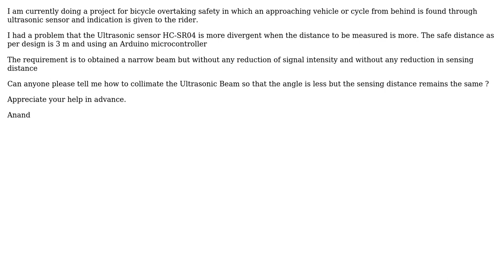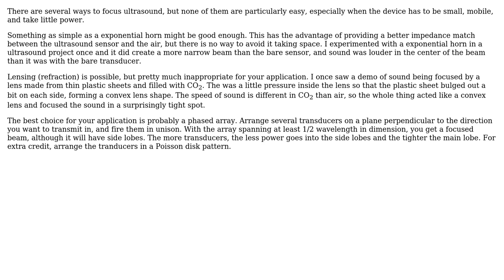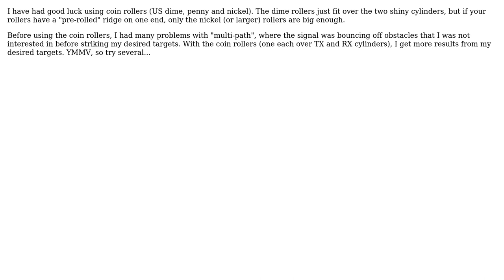How to collimate ultrasonc beam from proximity sensor HC-SR04 in measurng distances of 3 meters?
Electronics: How to collimate ultrasonc beam from proximity sensor HC-SR04 in measurng distances of 3 meters?

With thanks & praise to God, and with thanks to the many people who have made this project possible! | Content (except music & images) licensed under CC BY-SA | Music | Images & others | With thanks to user Olin Lathrop user David Johnson user Anand M S and the Stack Exchange Network Trademarks are property of their respective owners. You are responsible for your own actions.